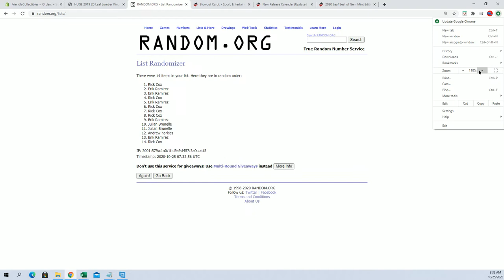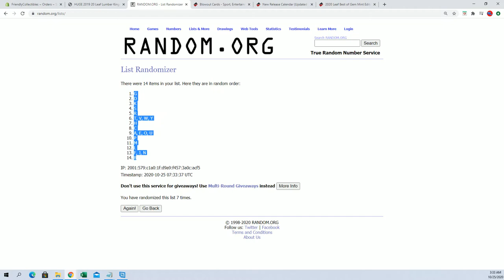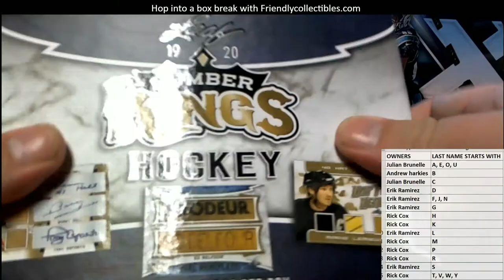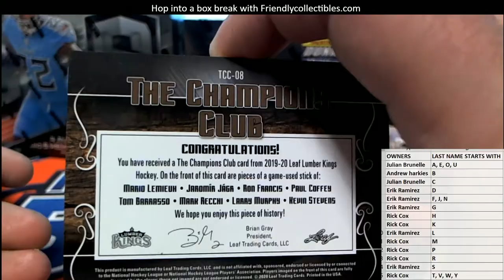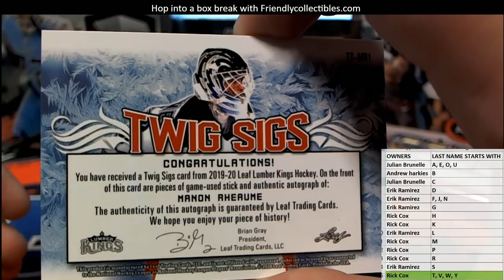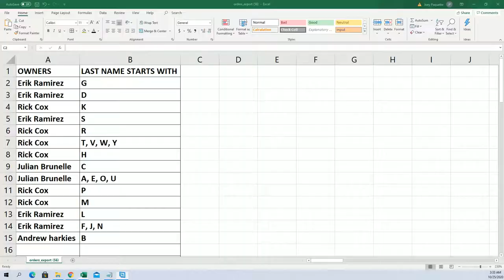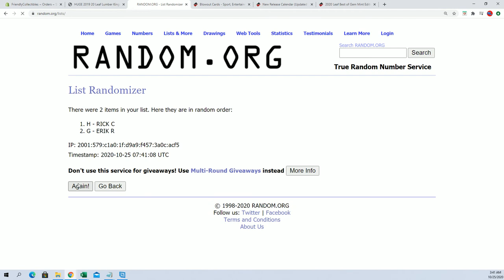2019 20 Leaf Lumber Kings Hockey Box ID 20LEAFLUMKH119